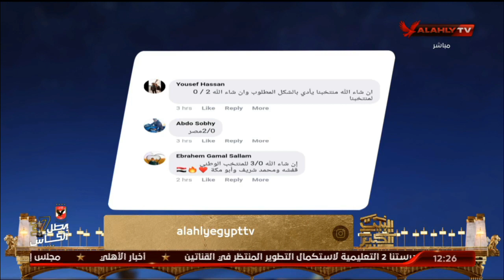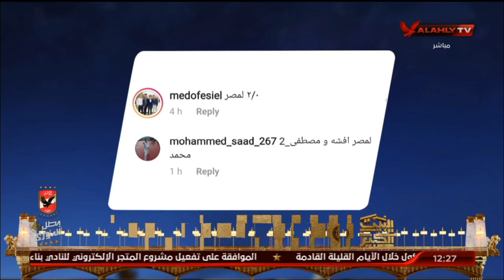الحلقة الكاملة | البيت الكبير مع هاني رمزى وسهام صالح | 28-3-2021